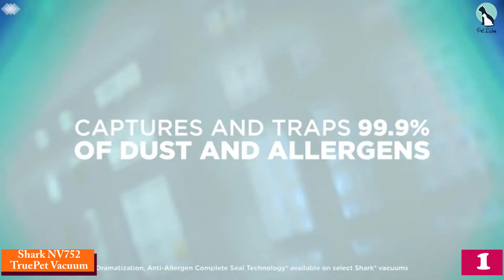✅Top 5 Best Dog Hair Removal Tools of 2024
✅ 5. ChomChom Roller Pet Hair Remover

✅ 4. Evercare Pet Hair Extra Sticky 60 Layer Lint Roller

✅ 3. SEALEN Pet Hair Cleaner

✅ 2. Dyson V11 Animal Cordless Vacuum Cleaner

✅ 1. Shark NV752 TruePet Vacuum